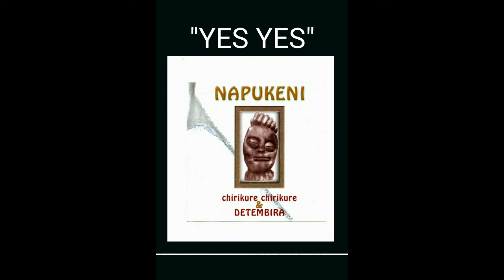Chirikure Chirikure:Yes Yes 2002